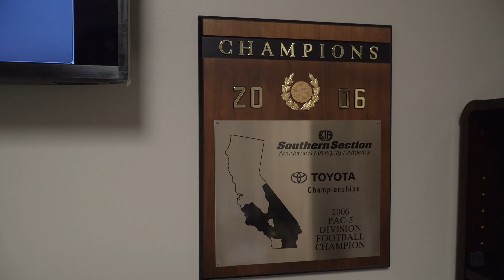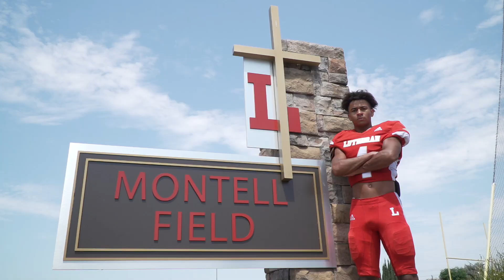Camp Chronicles: Orange Lutheran Football 2021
Orange Lutheran has a new sheriff in town. The Lancers bring back former athletic director Rod Sherman who served as the offensive coordinator back when O Lu won a CIF championship in 2006. Sherman also brings back the quarterback from that year Aaron Corp to become the new OC. Watch as Sherman showcases his Lancers, including a team bonding day at the beach! Video by Jonathan Khamis, for Camp Chronicles.